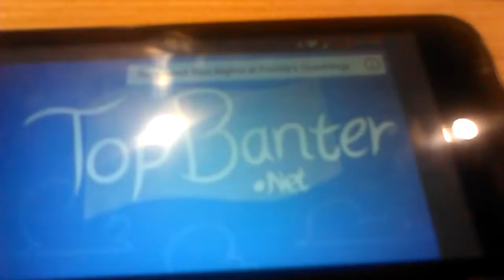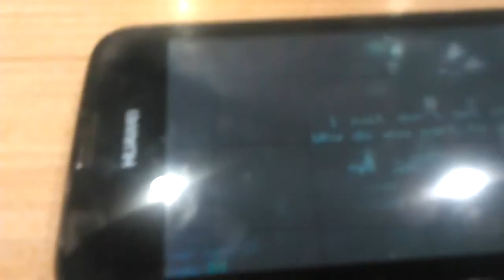Fnaf2 song by the living tombstone